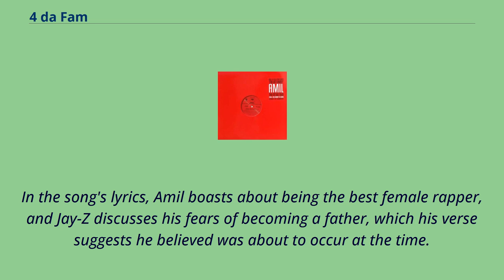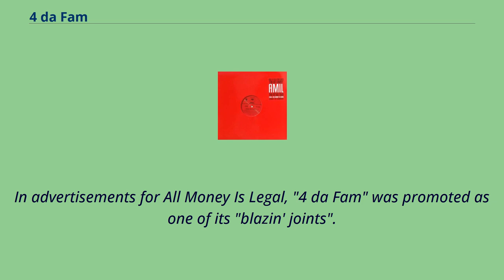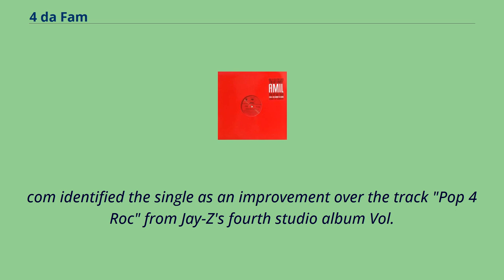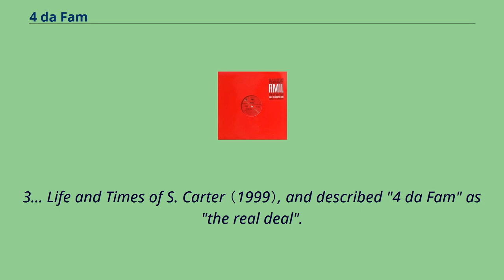4 da Fam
Jay-Z_songs
Songs_written_by_Jay-Z
"4 da Fam" is a song by American rapper Amil, featuring verses from American rappers Jay-Z, Memphis Bleek, and Beanie Sigel.
Ty Fyffe produced the song.
It was released on Roc-A-Fella as the second single from her debut album All Money Is Legal.
In the song's lyrics, Amil boasts about being the best female rapper, and Jay-Z discusses his fears of becoming a father, which his verse suggests he believed was about to occur at the time.
"4 da Fam" received mixed reviews from music critics; some critics praised Jay-Z's verse, while others criticized Amil's contributions.
It appeared on several Billboard charts.
The song peaked at No.
99 on the Hot R&B/Hip-Hop Songs Billboard chart and No.
97 on the Hot Rap Songs Billboard chart.
"4 da Fam" was promoted with a music video, which was played on the music show Artist Corner and the BET network.
Ty Fyffe produced "4 da Fam" and wrote it with Amil Whitehead, Shawn Carter （Jay-Z）, Dwight Grant （Beanie Sigel）, and Malik Cox （Memphis Bleek）.
The track was mixed by Pat Viala and recorded by Just Blaze.
It was released on September 13, 2000 as the second single from Amil's debut album, All Money Is Legal （2000）.
The song was made available as a 12-inch single through Roc-A-Fella.
It was also included on a double A-side with the album's lead single "I Got That".
In advertisements for All Money Is Legal, "4 da Fam" was promoted as one of its "blazin' joints".
A music video, directed by Nick Quested, was released for "4 da Fam" in 2000.
It was played that year on the music show Artist Corner and BET. The video was uploaded to Amil's Vevo account on October 25, 2009.
At 4 minutes and 19 seconds long, "4 da Fam" includes verses from Amil, Jay-Z, Memphis Bleek, and Beanie Sigel.
Steve Rivers of Ebony described it as a ...